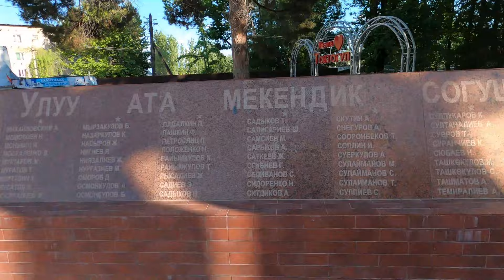The SOVIET VILLAGE Of Kyrgyzstan, Toktogul | Travel Vlog 2021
Toktogul is a city in the Jalal-Abad Region of Kyrgyzstan.